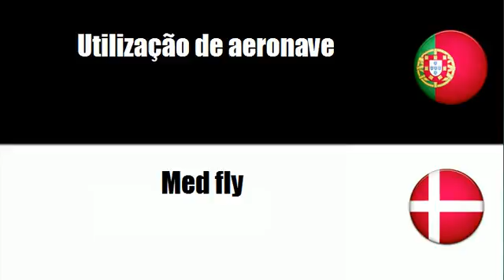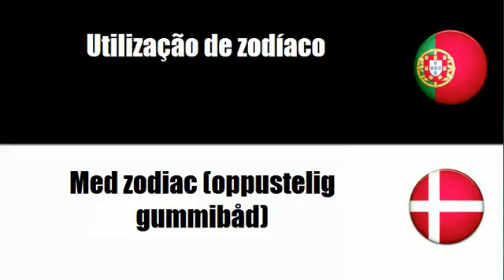Aprenda vocabulário Dinamarquês # Tema = Utilizando veículos frigoríficos